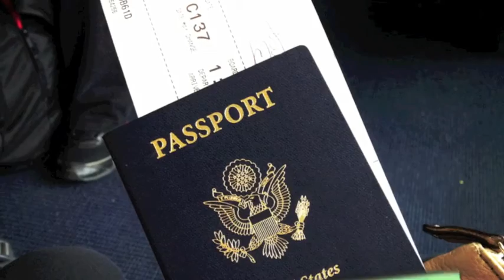Peru 2014 My Journey to Becoming a Global Citizen